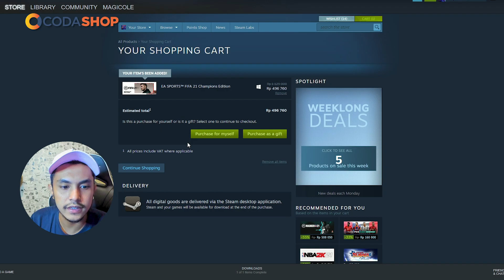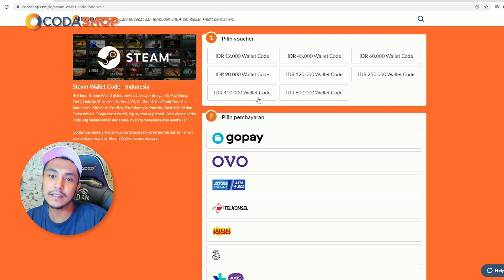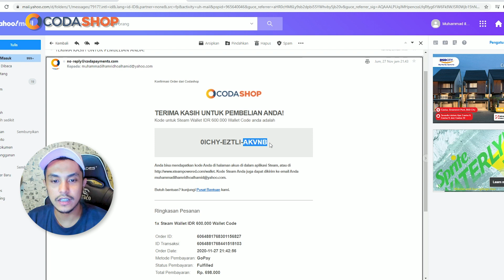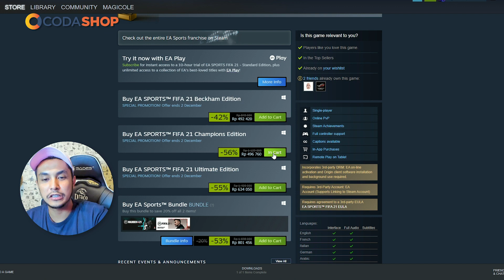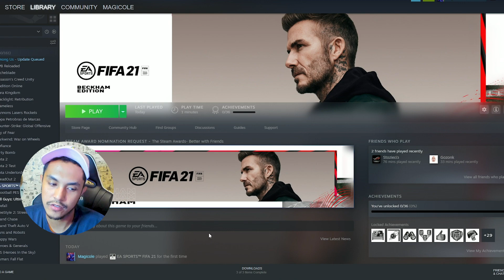JIWA ANAK RENTAL KU BERGEJOLAK!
Top Up Aman Untuk Game kalian hanya di:
Link Codashop

Toko Gaming Gear Saya:
★ line @mog.id
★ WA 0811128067